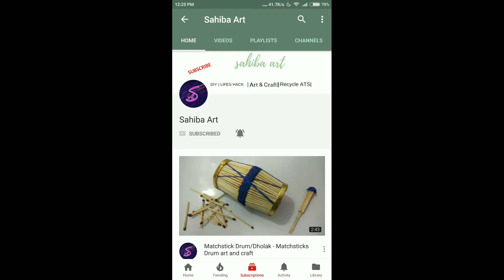Recycling Art and Crafts Ideas: Popsicle stick home decoative art and Craft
In this video I will show you how to make popsicle stick home decorative art at home .